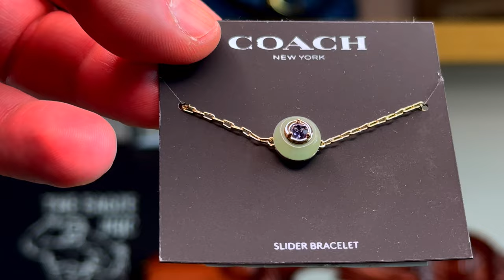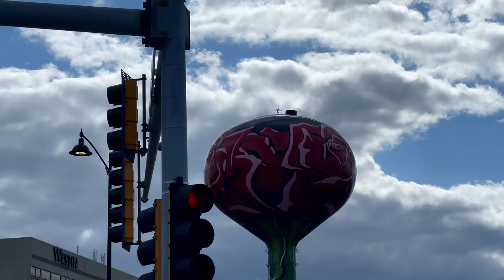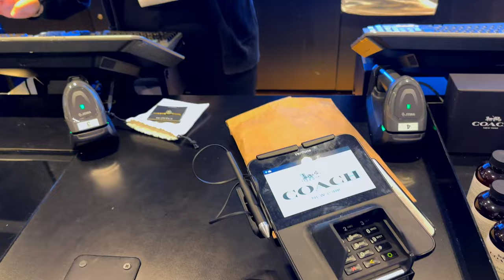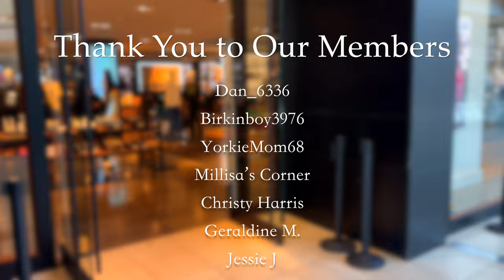Failed Coach Unboxing | Coach Jewelry | Fashion Outlets Chicago Vlog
This is a failed Coach unboxing for sure! I thought I'd treat myself to some new jewelry from Coach- and surprise, it didn't work.  So join us to the Fashion Outlet of Chicago for this impromptu vlog! We had a nice afternoon of walking around the Rosemont Outlet and checking out some of the new pieces at Prada.  I also took my Hermes Birkin out (again), because I can't get enough of it!

Just because they didn't work out for me, doesn't mean they won't work for you!

Write me:
Caleb Snell

caleb.snell.designer